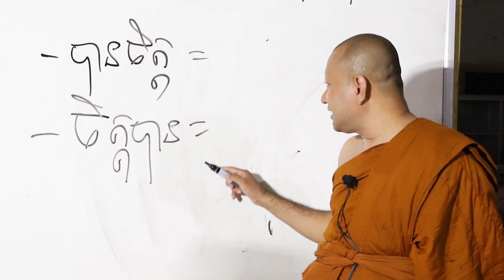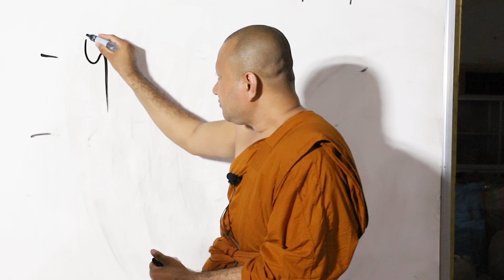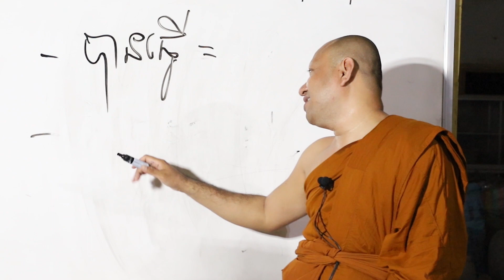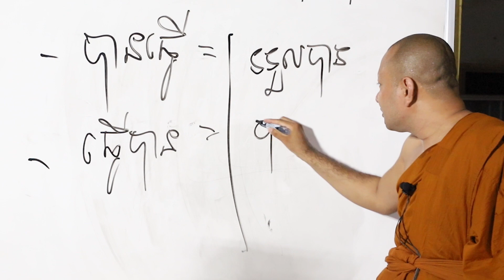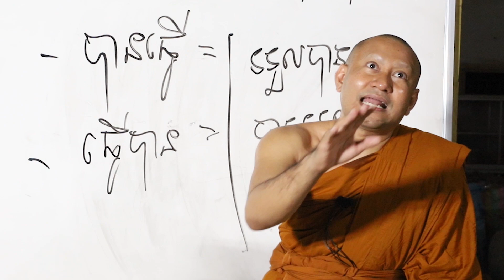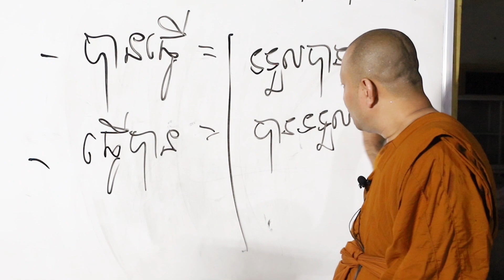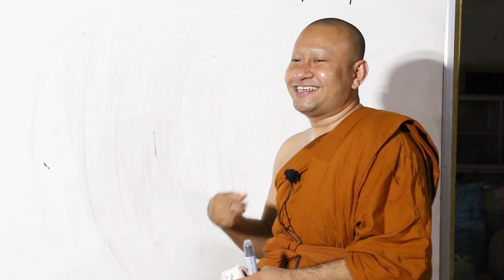បានចិត្ត ចិត្តបាន បានធ្វើ ធ្វើបាន\ភិក្ខុ ហាក់ សៀងហៃ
បានចិត្ត  ចិត្តបាន  បានធ្វើ  ធ្វើបាន

សូមអរព្រះគុណ និងអរគុណ !